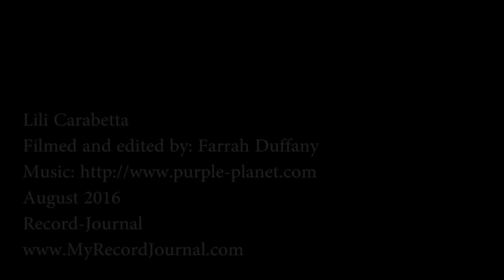13-year-old Lili Carabetta of Meriden competes with her Arabian horse, Sapphire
Lili recently placed in the top 10 at the Youth National Arabian Championship Horse Show in Oklahoma on July 30.